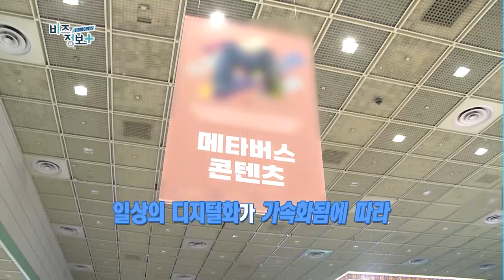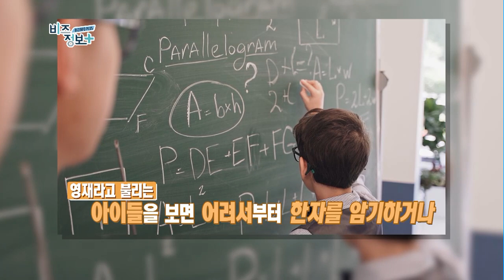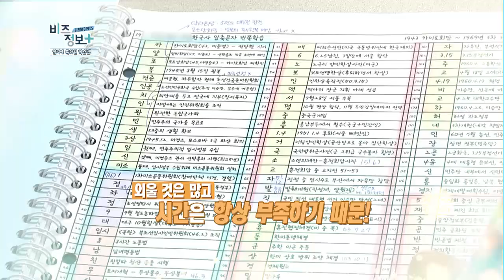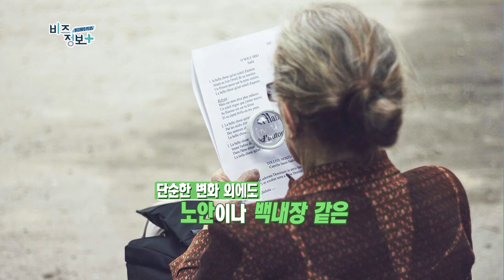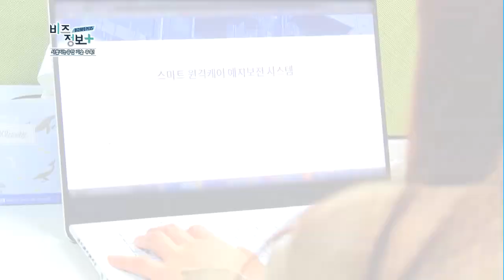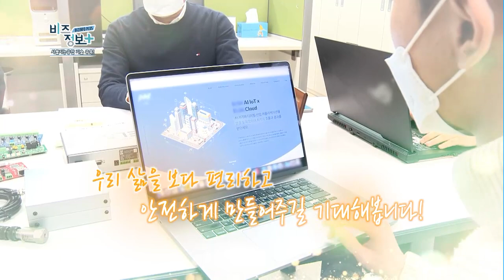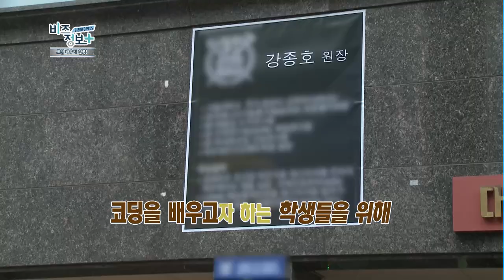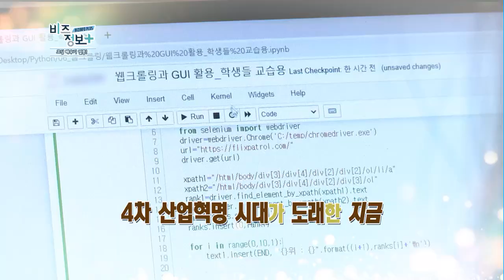신영일의 비즈정보 플러스 162회차 / 머니투데이방송